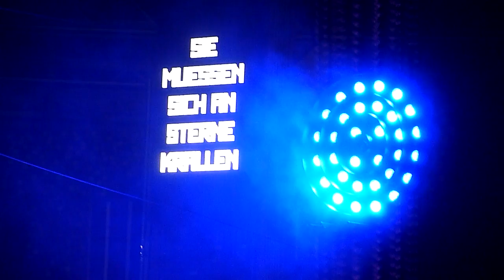Rammstein. Москва, Лужники, 29.07.2019. part 5